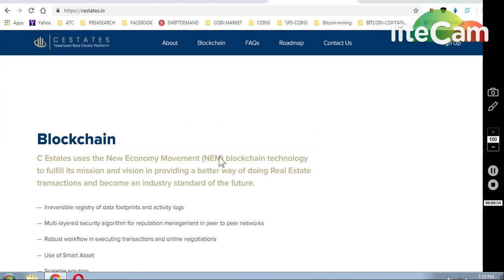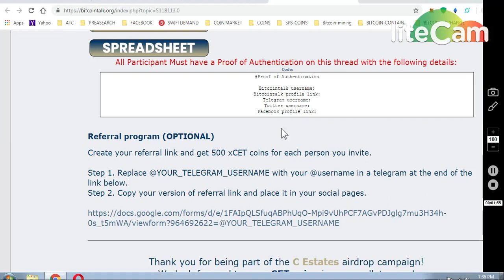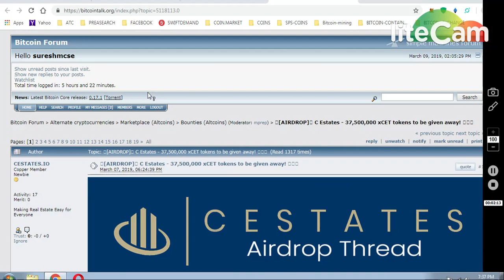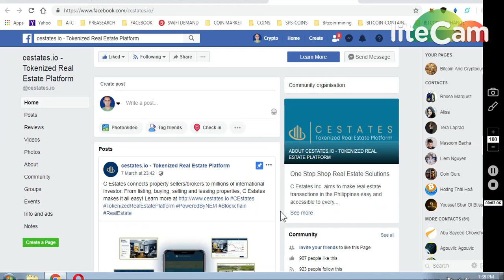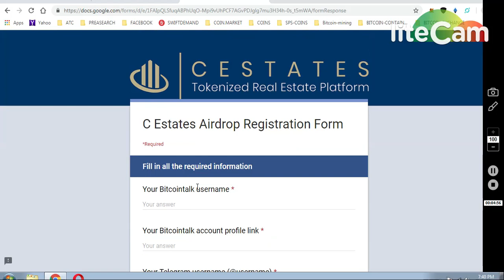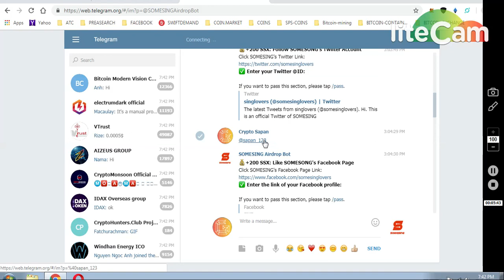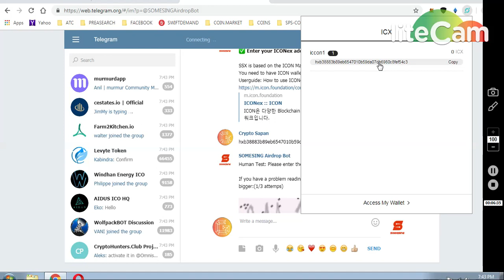1)CESTATE AIRDROP (REAL ESTATE BASED) || 2)700 SOMESING TOKENS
REMINDER
MORPEUS LAB 25$$--- 2500 $$ :
AND COMPLETE TASK..

ONGOING BOUNTIES :

     (WORTH 80-90$)

1) 1000 DGTX ~ : (New Round2)

7) BINANCE STOP LOSS HINDI || BINANCE एक्सचेंज पर स्टॉप लोस